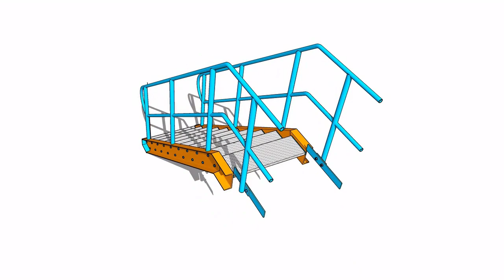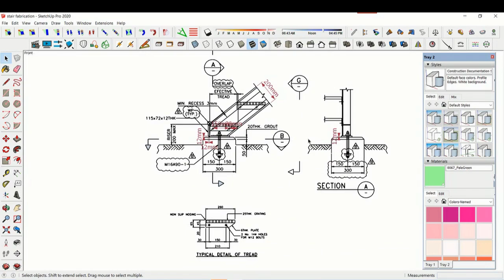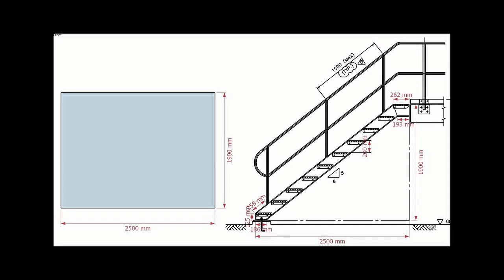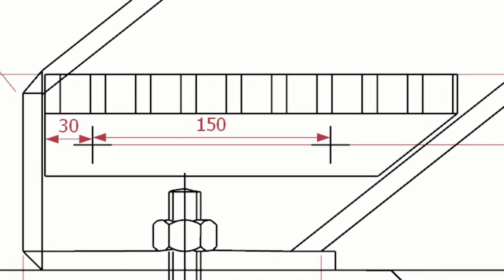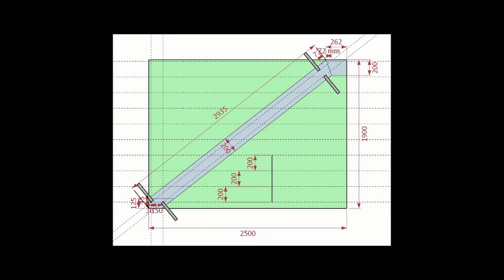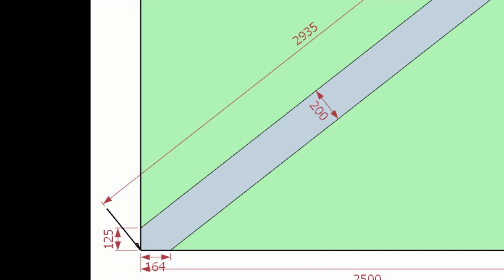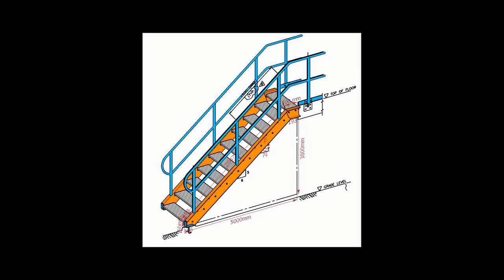Structural Staircase Fabrication Tutorial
how to layout, mark, a structural staircase tutorial.
FOR ALL VIDEOS.